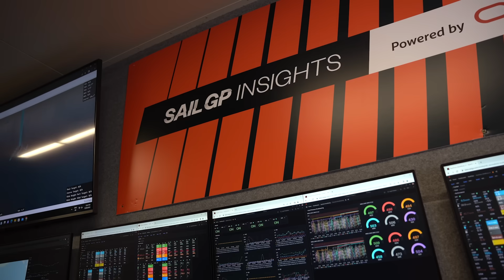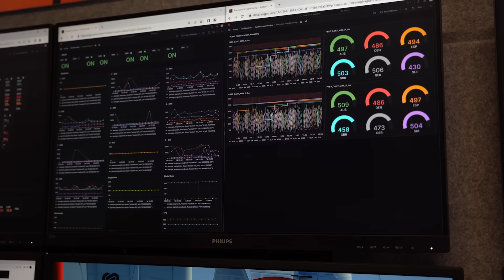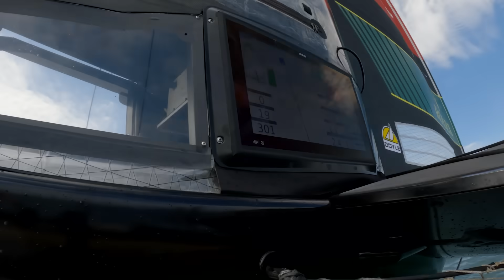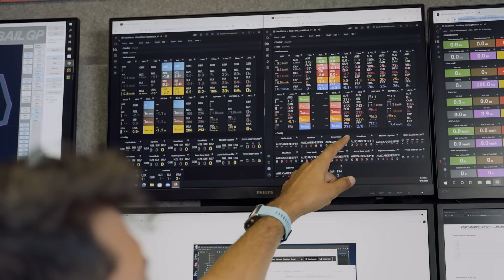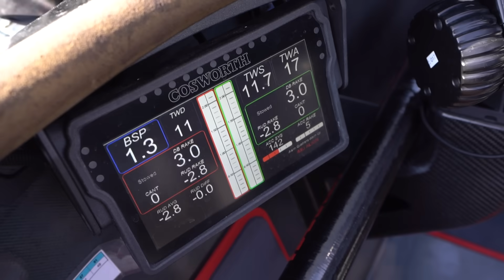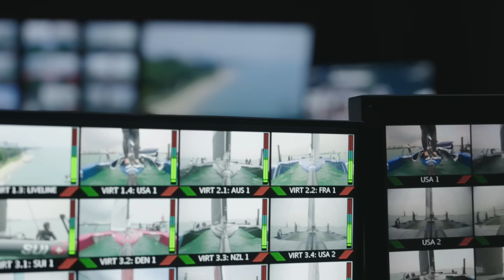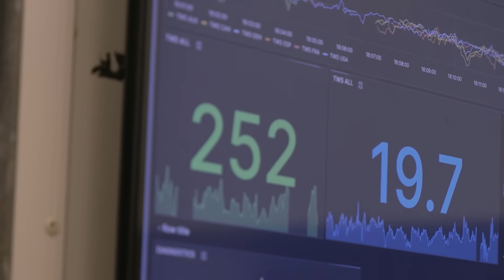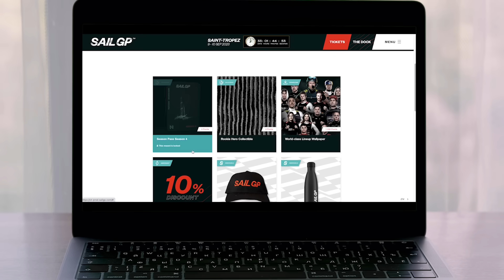Unleashing the power of the Oracle Cloud // BTS Episode #21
Join Jonno Turner in LA as he discovers how the tech-driven sport of SailGP is unleashing the power of data via the Oracle Cloud and translating it into elite performance on the race track.

Told through the eyes of ROCKWOOL Denmark SailGP team, we follow the journey of the data: How's it captured, interpreted, and most importantly - how the athletes extract every last megabyte to gain an advantage on the race weekend.

We'll also introduce you to the DOCK, SailGP's latest online fan-focused innovation that not only brings you closer to the action than ever before, but rewards your loyalty.

00:00 Coming up
00:39 Introducing Sports and Data
01:33 Visiting the SailGP Insights Container
04:24 Sebastian Vettel on data
05:24 Full systems health check
06:00 Going LIVE
06:32 Katja's data screen
07:06 Communications
07:30 Winning data!
08:17 Sustainability at SailGP
08:45 Introducing SailGP Insights
08:58 The Danes meet the final!
10:00 More Speed, Less Plastic
10:15 The Future